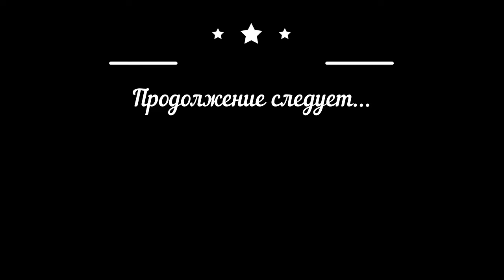Отпуск в Турции | Шашлык в отеле Club Sea Time - 2 | Октябрь 2021 | Часть 29-я.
Здорова Земляне! Представляю 29-ю часть моего отдыха в Турции в октябре 2021. В данном видео, вы увидите шашлык в отеле Club Sea Time - 2. Решили мы с администрацией отеля и друзьями приготовить шашлык. Было ооочень вкусно, весело, пели караоки, танцевали Вообщем смотрим))) Будет интересно!

- все мое путешествие я снимал на телефон SAMSUNG S21+